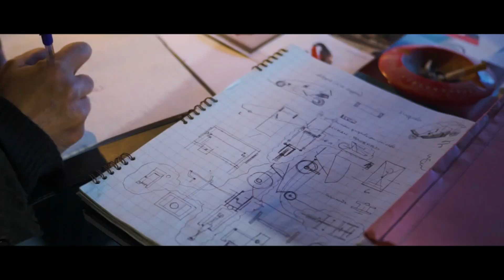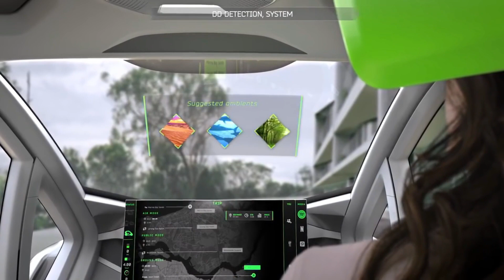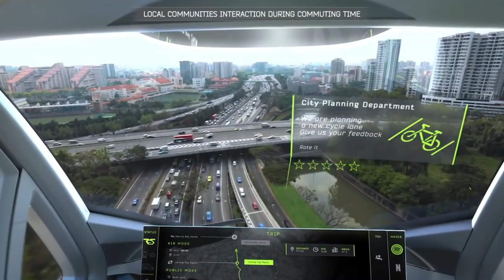8 Most Unusual Vehicles - Future Tech Transportation Systems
In this video, you'll get a sneak peak at some of the future transportation systems that will be available to us in the coming years. From Lilium Aviation's jet to volo city to the barbagallo bikecars, you'll get a glimpse at some of the most unusual vehicles on the market today.

These vehicles are all products of the Future Tech Transportation Systems category, and they're sure to revolutionize how we travel in the future. Be sure to check out this video to learn more about these fascinating vehicles and how they'll change the way we live our lives!

Timestamp:
00:00 Introduction
00:26 Hyundai Elevate
01:13 Audi AI: Trail
02:05 Canoo Pickup
02:54 Barbagallo Bikecars
03:41 Vahana
04:25 Airbus Car Drone Hybrid
05:13 Lilium Aviation's Jet
05:47 Volo City